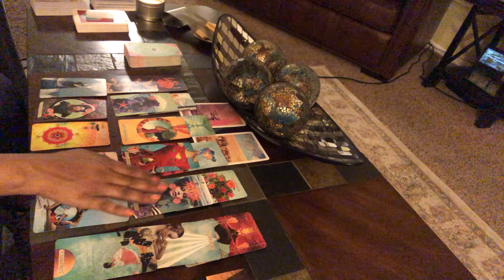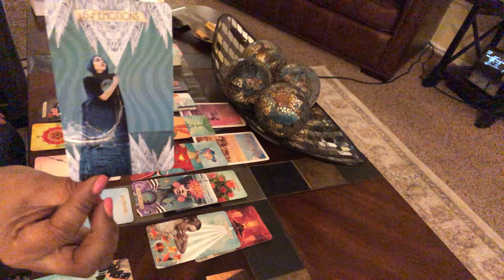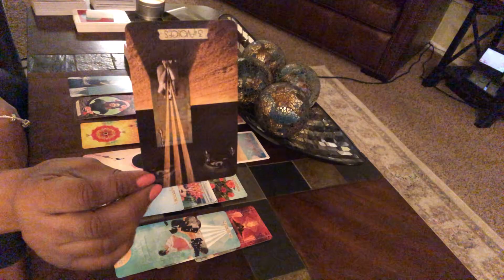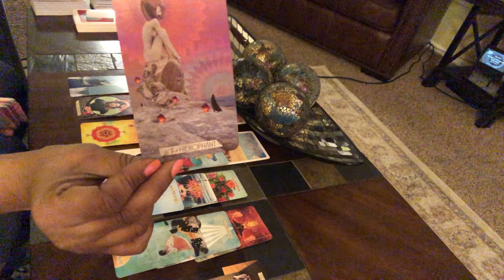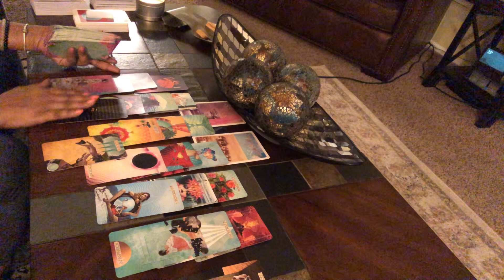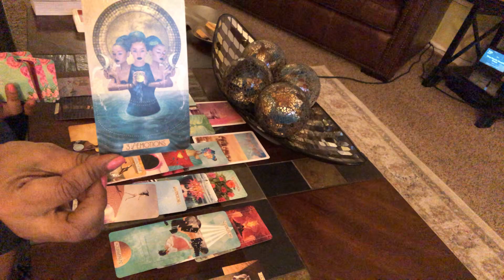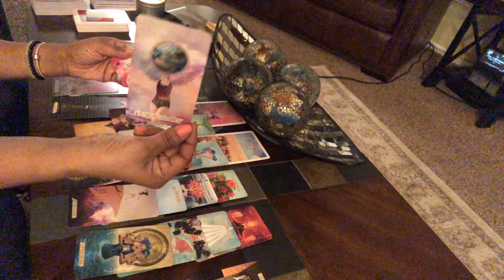DF, STRAIGHT PIMPIN’ PT 2 - DF, HAS NOTHING BUT LOVE FOR HER MASCULINE ❤️😩🥰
🦄 **NEW PRICES & TIMES FOR 2021**

** I get a lot of emails.